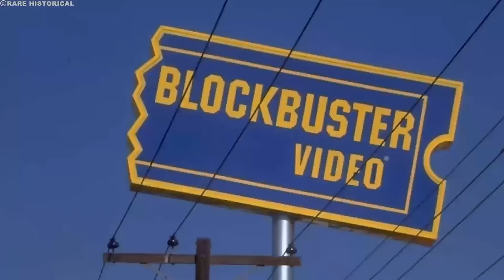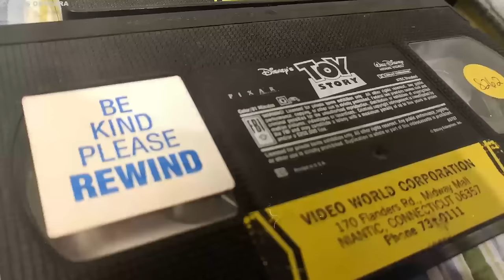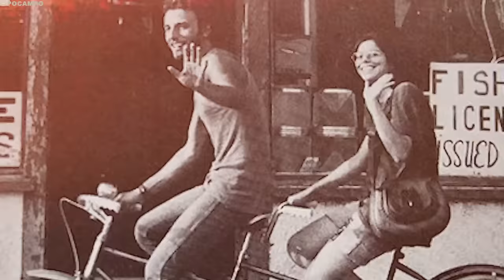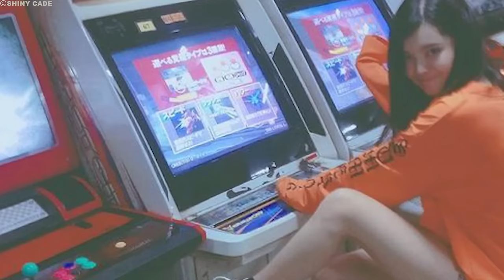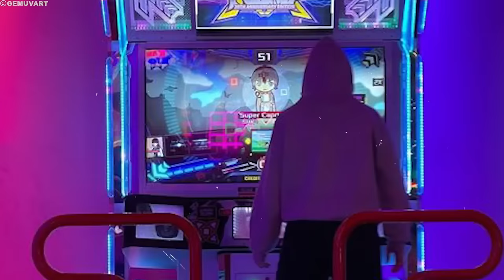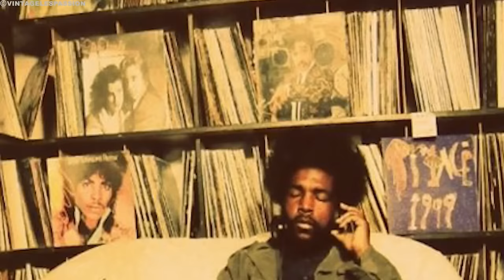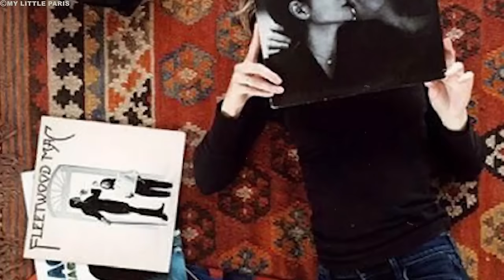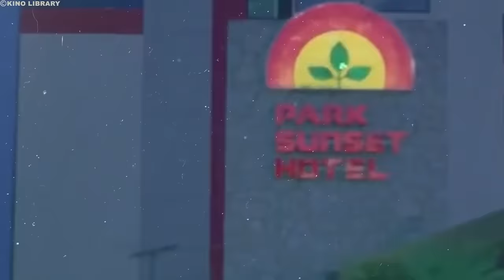THIS is What Friday Nights Were Like in The 1980s!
Step into a vibrant time capsule with 'THIS is What Friday Nights Were Like in The 1980s!' Explore the iconic era of neon lights, big hair, and unforgettable music. This video takes you on a nostalgic journey through the decade's most popular hangouts, from bustling arcades to roller discos. Experience the fashion trends, classic TV shows, and the rise of the blockbuster movie. Relive the excitement of gathering around the TV for family sitcoms or hitting the local cinema for the latest hit. Packed with vintage footage and interviews, it's a perfect blend of nostalgia and fun for both 80s enthusiasts and curious newcomers.